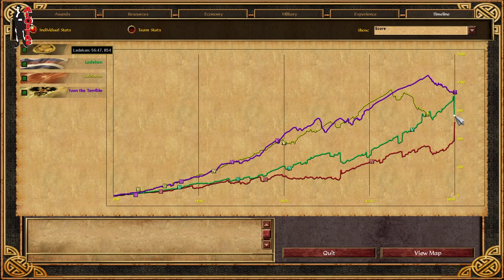Counter Attack! - Age Of Empires 3 Expert Difficulty #3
age of empires 3 asian dynasties and Best AoE 3 combo. Meer Age of Empires! Een game die Robin en Stefan nu heel veel spelen! Robin vindt het leuk om veel mannekes te maken, dus Stefan houdt zich maar bezig met geld.